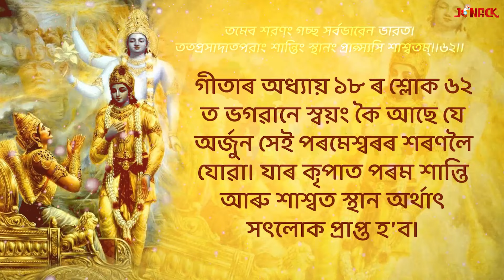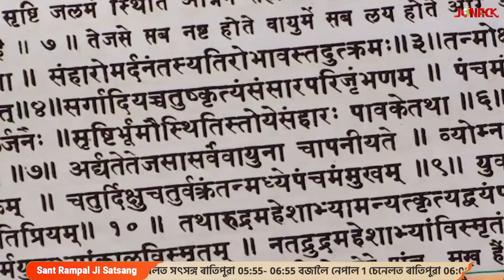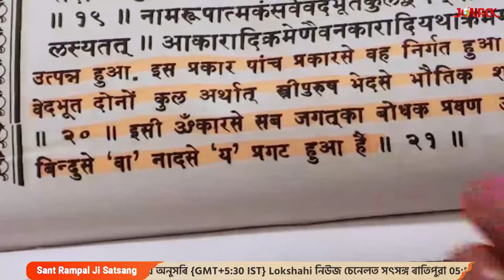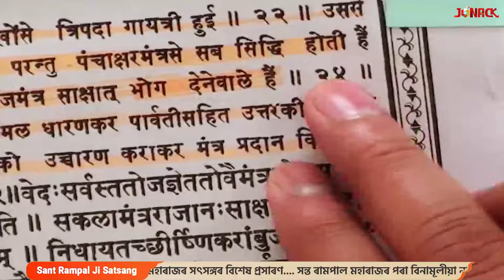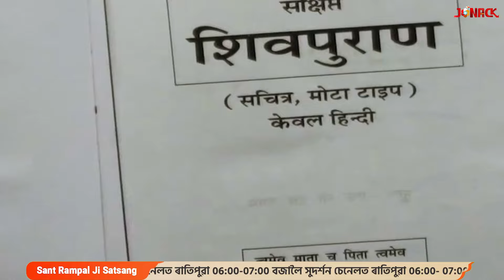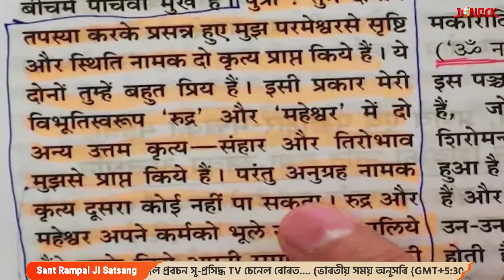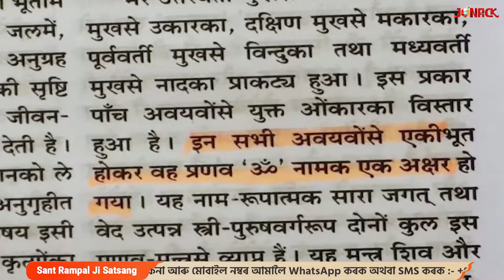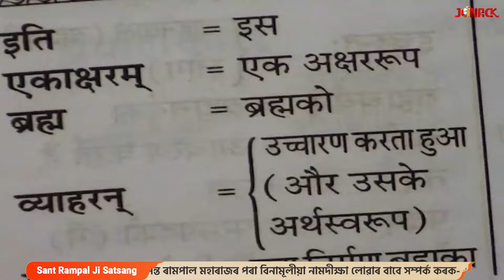Amrit Prabashan || EP - 290 || Jonack